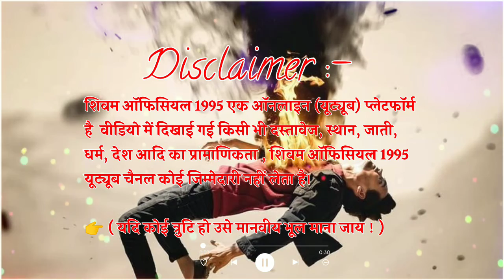Hindi sad song status 💔 Mood off status 😭 life tha end 💔 Broken Heart WhatsApp Status Video 💔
mood off whatsapp status all,
mood off whatsapp status download,
mood off whatsapp status emotional,
mood off whatsapp status heart broken,
sad crying boy status,
very sad status boy
💔 life tha end 😭
very sad 💔
Breakup Status
Emotional Status
Gam Bhare
Dard Bhare status
Bewafai Status
Attitude status
Poetry status
Sad poetry whatsapp status
Heart touching
boys attitude status
attitude status

👉 ( यदि कोई त्रुटि हो उसे मानवीय भूल माना जाय! )

                  🖤🖤 Thank U 🖤🖤